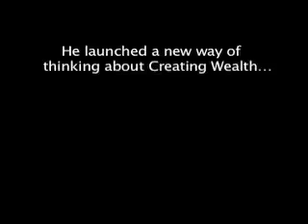Bob Allen Speaks for FEED 333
A group of Feminine Enlightened Entrepenuers Dedicated to supporting our children.  Feeding 3 Million children in 33 days,